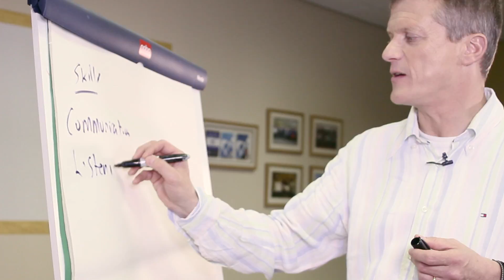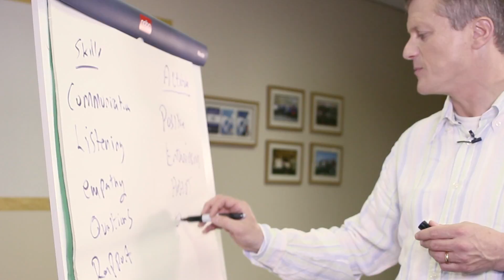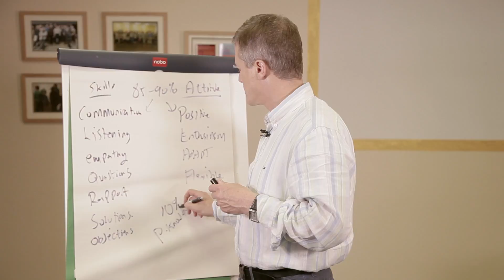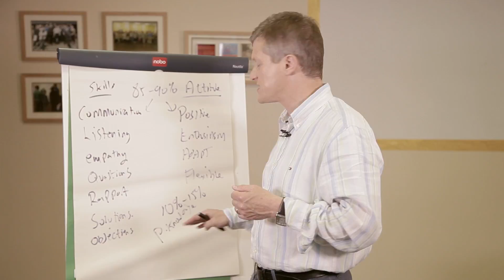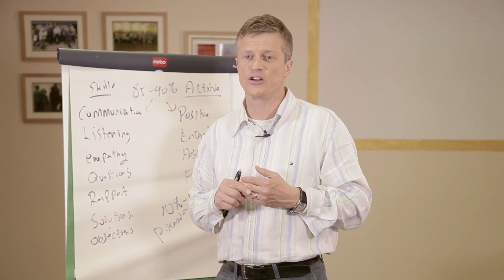Essential Skills and Attitudes in a Consultation